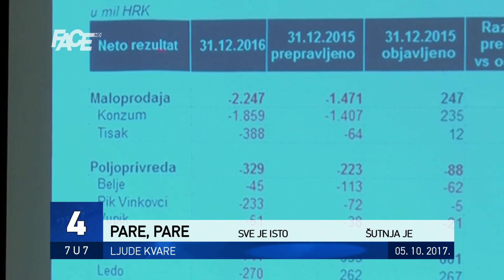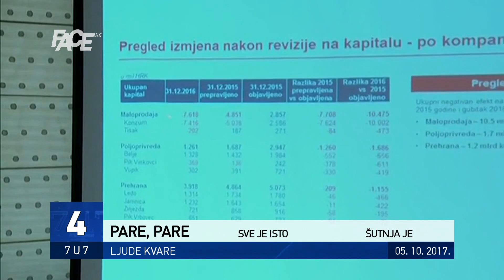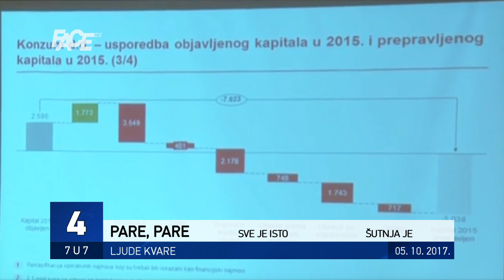VJESTNIK 7U7 - 05. 10. 2017.